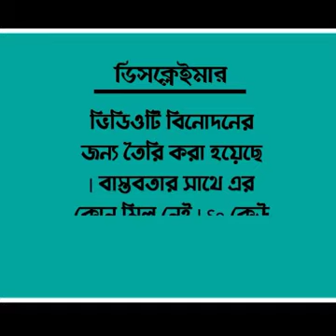পাগলা_টিকটকার_|_Bangla_funny_video_|_YOUR_BAD_BROTHERS_|_It's_Omor_|_It’s_Omor_new_TikTok_2021_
পাগলা_টিকটকার_|_Bangla_funny_video_|_BAD_BROTHERS_|_It's_Omor_|_It’s_Omor_new_TikTok_2021_|